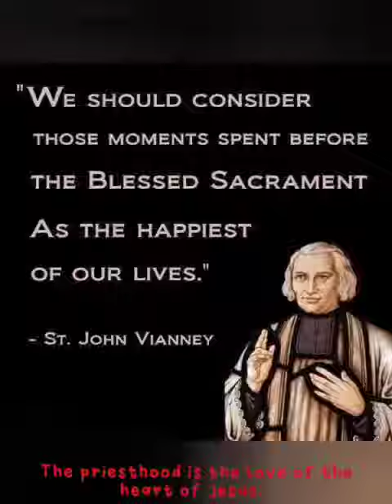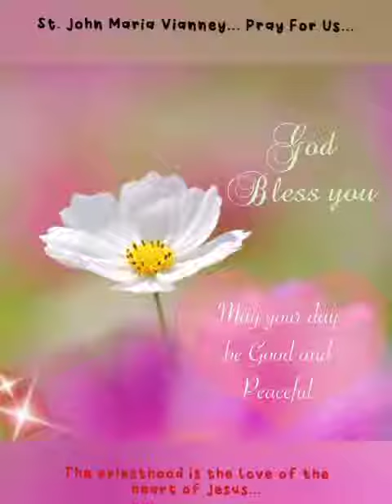Department of Catechism, Eparchy of Satna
Feast of St. John Maria Vianny